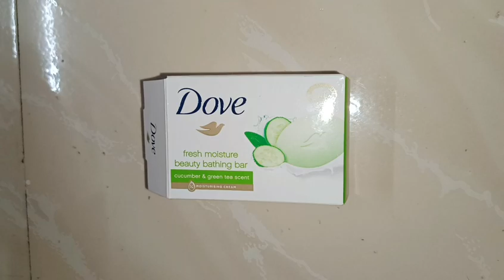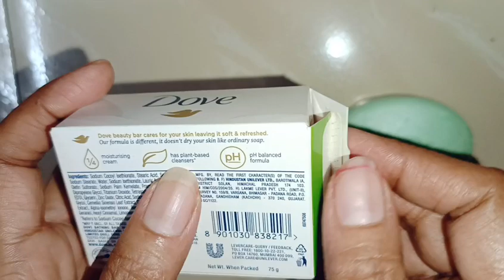Dove Beauty Bar | Cucumber and Green tea scent | Recommended by Dermatologist